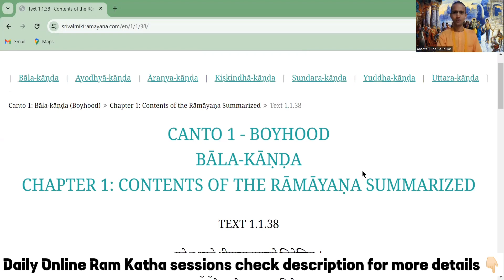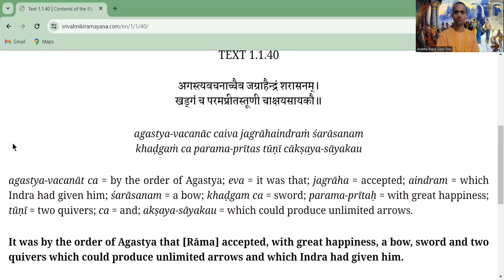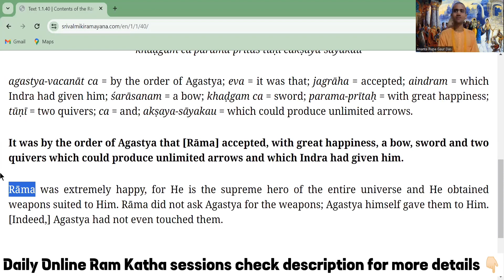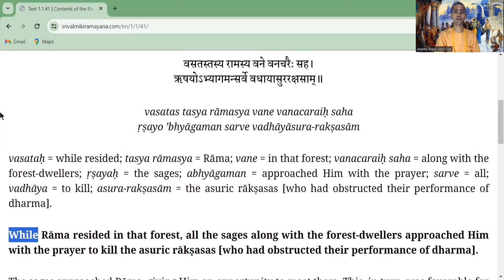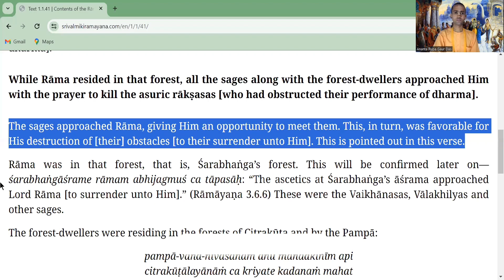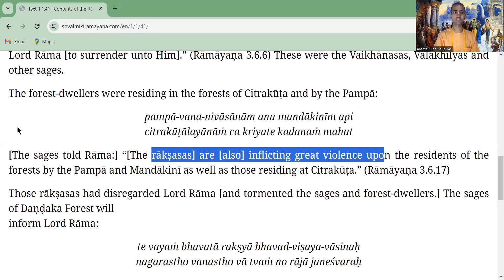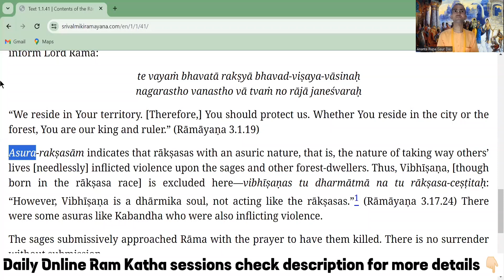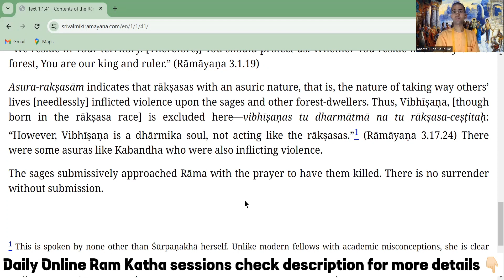SVR 1.1.40-1.1.41 | SABHI RISHI MUNIYON BHAGAVAN RAM KO KYA PRARTHNA KARTE HAI | 16/02/24 | HG ARGD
*Hare Krishna Dandavat Pranam Welcome all Devotees*

Daily Evening Online Ram Katha Class from 9:00 PM to 9:30 PM

 *Passcode* : 6BG7Na

 *Topic* :  _Ram Katha_